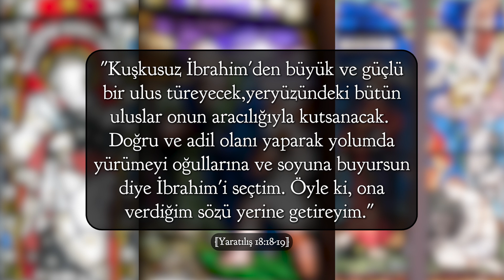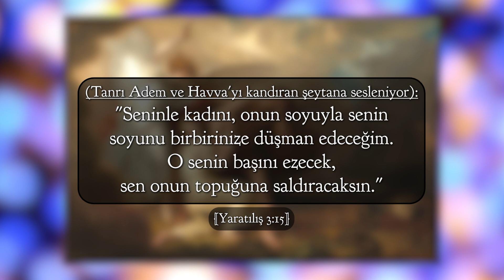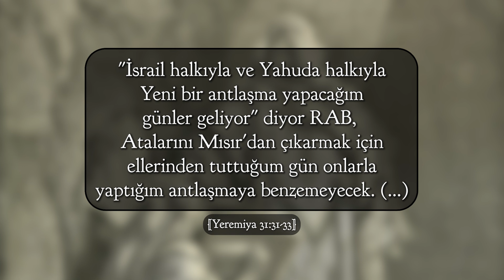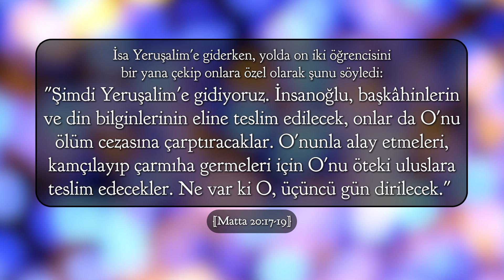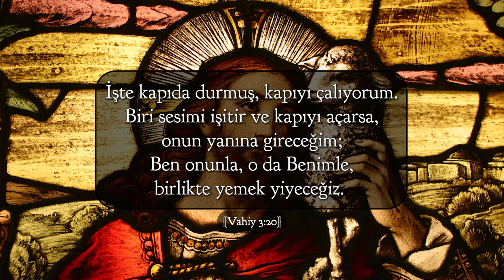Diriliş Bayramı (Paskalya) Nedir ve Neden Hristiyanların En Büyük Kutlamasıdır?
Paskalya Nedir ve Neden Hristiyanların En Büyük Kutlamasıdır?

Bize her konuda yazıp ya da telefon edip ulaşabilirsiniz.
Soru, görüş ve önerilerinizi, dua konularınızı bize iletebilirsiniz.